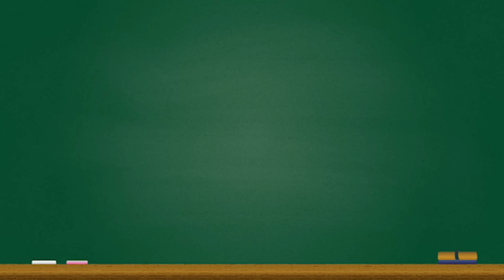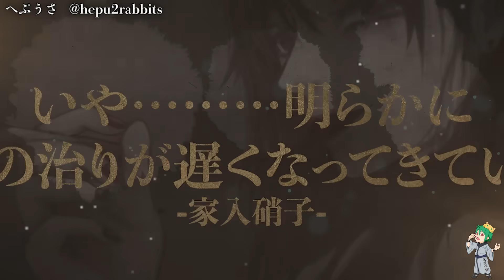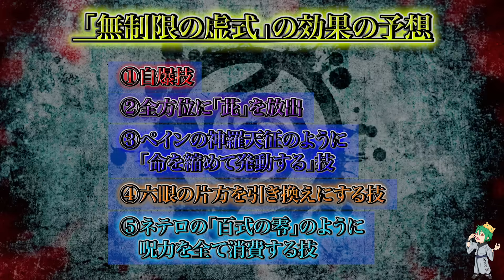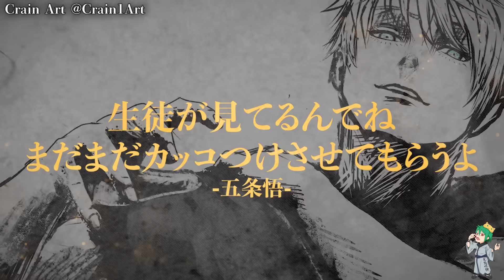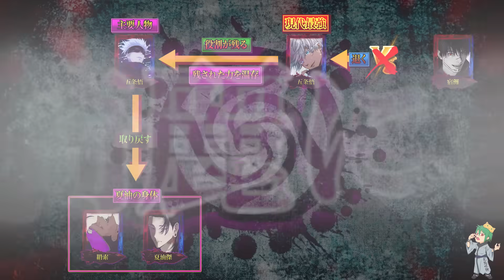【呪術廻戦 234話】無制限の虚式｢茈｣でマコラ＆宿儺撃破か...五条は"六眼"を喪失へ...※ネタバレ注意【やまちゃん。考察】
▼BGM&効果音
・Music is VFR
・MusMus
・DOVA-SYNDROME
・甘茶の音楽工房
・魔王魂